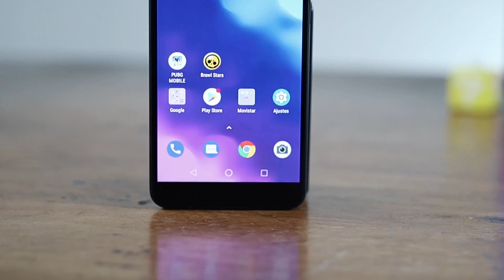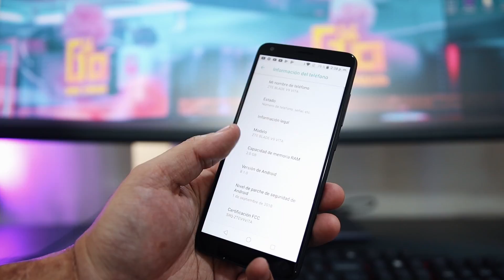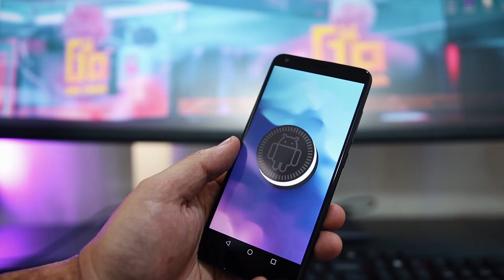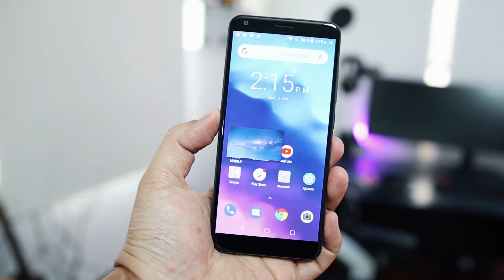ZTE Blade V9 VITA Review en Español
ZTE Blade V9 Vita es un smartphone de gama media de la empresa ZTE que me terminó sorprendiendo, al ofrecer buenas características y un performance aceptable, a un precio bastante justo.
Más info en el blog!